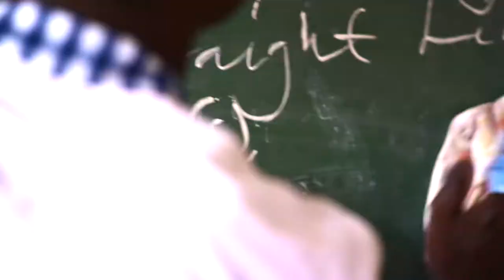STUDIO AFRICA-POINT (ODC.6): "Czarny leń i biały bogacz" - czyli bomba stereotypowa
Leniwi, głupi, śmierdzący, napaleni na seks jak zwierzęta w czasie rui, ograniczeni umysłowo… Kto tak mówi: my o nich, czy oni o nas? Skąd się wzięły stereotypy w relacjach europejsko-afrykańskich, które z nich są trafne i ile w nich prawdy? Dominik Skurzak i Sergiusz Pinkwart rozbrajają prawdziwą bombę.